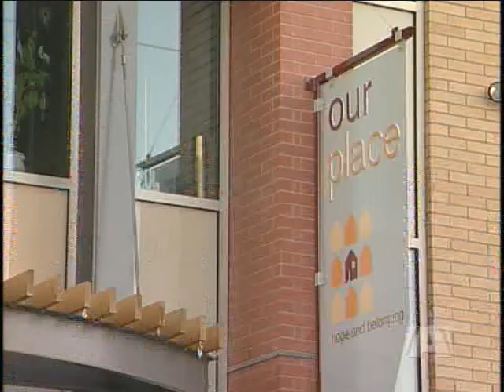Donations Needed to Keep Homeless Warm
VICTORIA - Another bitterly cold forecast is in store for Vancouver Island tonight, but even though additional emergency shelter beds have been added, some of them are empty.  75 more beds have been added in Victoria through the extreme weather protocol and ten of them went unused last night because some people chose to sleep on the streets.  That doesn't mean that the agencies trying to help are giving up, in fact, they are appealing tonight for your help.  The "Salvation Army" is asking for toques, mittens, sweaters and jackets and "Our Place" is asking for sleeping bags.